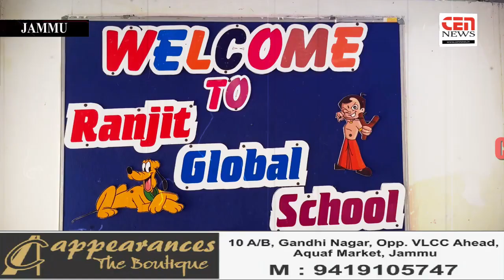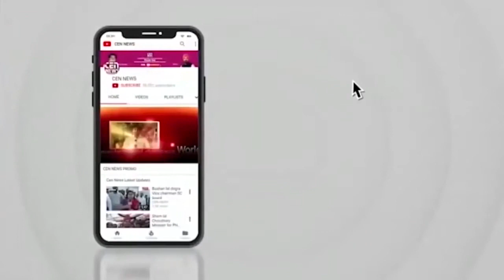II Interview on CEN News II Sandhya Gupta II Ranjit GLobal School II